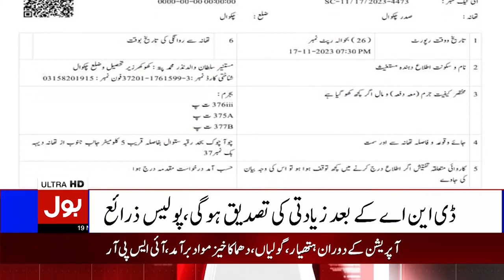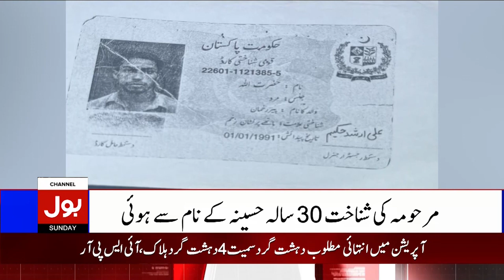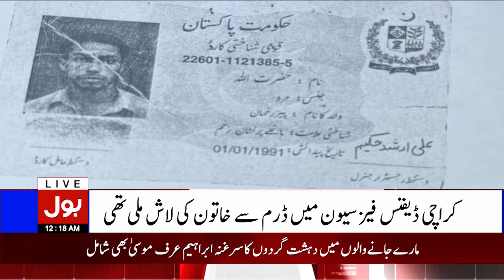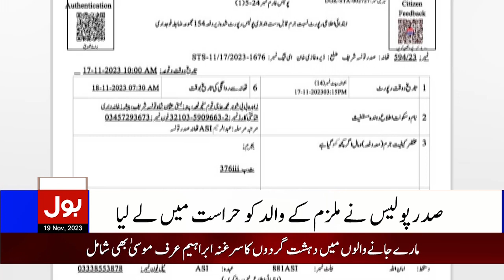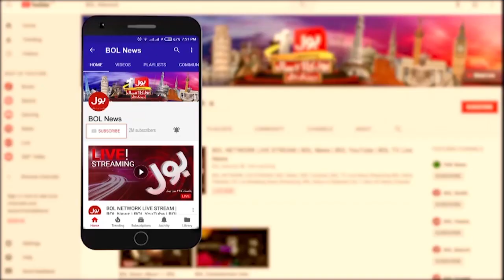Bilawal Bhutto Big Statement | BOL News Bulletin AT 12 AM | Elections 2024 Latest News